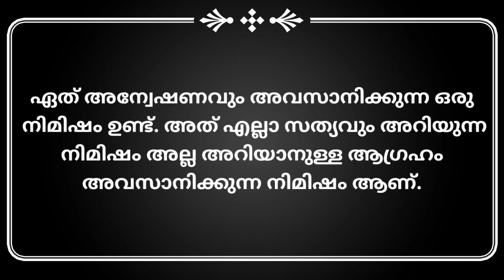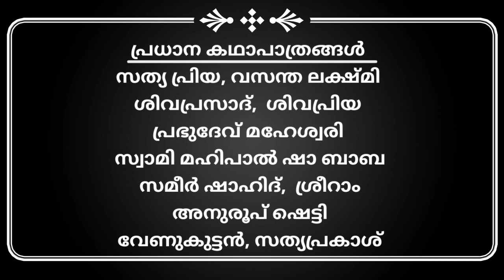ഘാതകൻ II കെ ആർ മീര II GHATHAKAN II KR MEERA MALAYALAM NOVEL